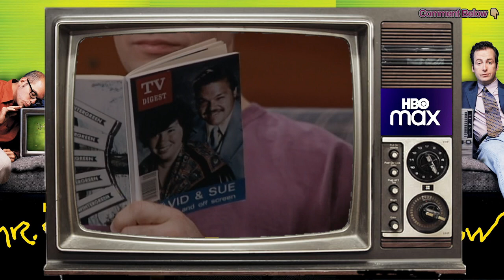Mr Show Unknown Spousal Baggage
I'm a huge fan of Mr Show. I hope you enjoy the clips.